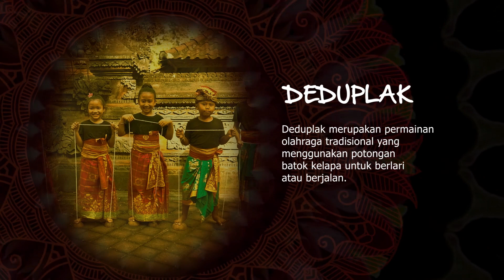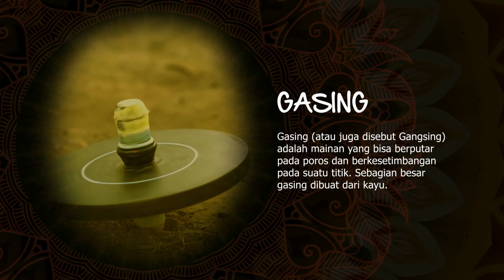Pekan Kebudayaan Daerah Tradisi Provinsi Bali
Saksikan Pekan Kebudayaan Daerah Bali "Jantra Tradisi Bali", 22 - 25 Oktober 2020 di kanal Youtube Disbud Provinsi Bali